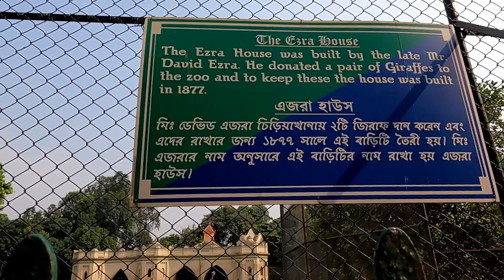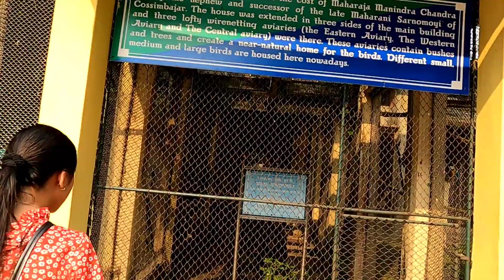Chalo Kolkata Zoo Mai